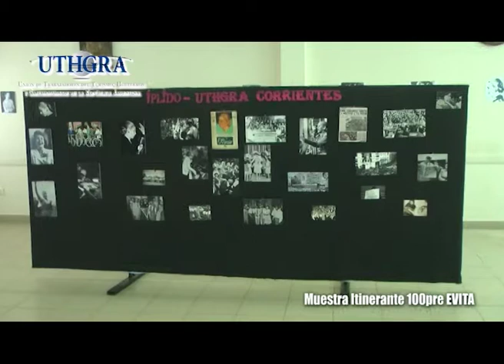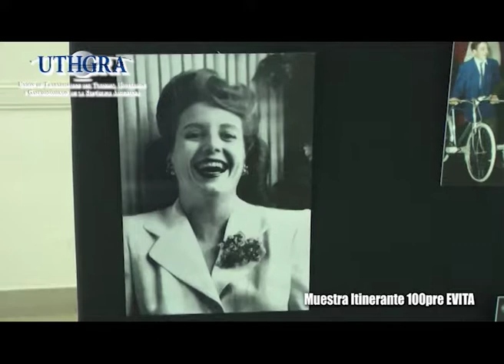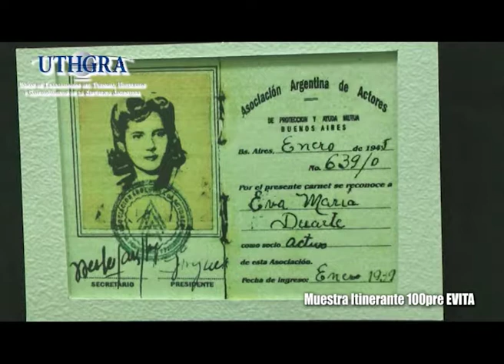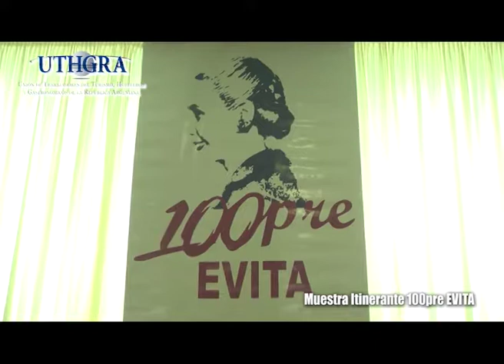UTHGRA Ctes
Exposición Fotográfica Homenaje a EVA DUARTE DE PERON . . .